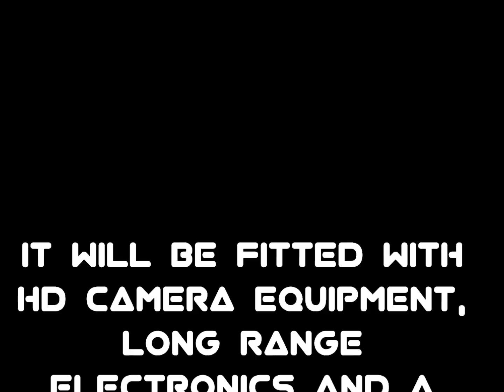Drone Project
We are currently building a conservation drone to help us monitor the wild Cape Fur seal populations in Southern Africa.

Cape Fur seals are a threatened species. They are listed on Appendix II of CITES and have lost more than 90% of their preferred habitat. Global warming has resulted in seven major mass die offs in the last 15 years with the 2006 die off resulting in the deaths of 1/3rd of total population.